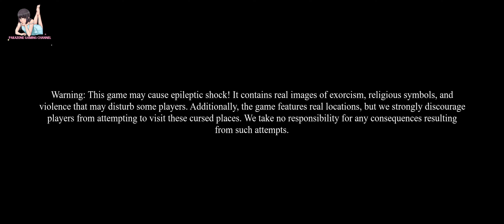The Devil's Face Exposed: Don't Miss This Demo!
Your support means the world to me, and I'm always eager to hear your feedback. Let's grow together and reach new heights! 🚀

Jonathan, our hero, is a second-generation Christian Orthodox immigrant. He and his brother Christian were involved in a car accident. Jonathan, the driver, was able to escape from the burning vehicle, but Christian was not so lucky. Tragically, Jonathan watched as his brother burned to death. Wracked with guilt over not being able to save his brother and haunted by strange visions, Jonathan decided to end his own life.

However, this began his journey to the afterlife, where he will be judged for his actions and forced to live eternally in the hell, he has created for himself.

The Devil's Face is based on the beliefs of an existing pagan sect and the "The Book of Demons" accounts of the afterlife. It is aimed at players who want to experience a horror game with a deeper meaning.

The Devil's Face Revealed: A Chilling Demo You Can't Miss

Join the conversation and let's build an amazing gaming experience together! 🎮✨